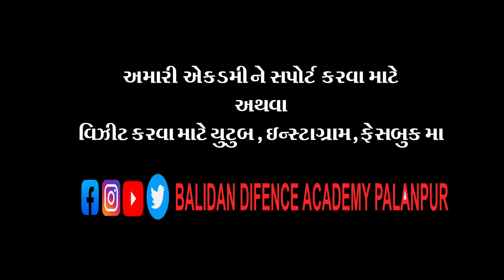PALANPUR BALIDAN DEFENCE ACADEMY PALANPUR ARMY, FOREST, POLICE OL DIFENCE PEKTIKAL SPECIAL BENCH